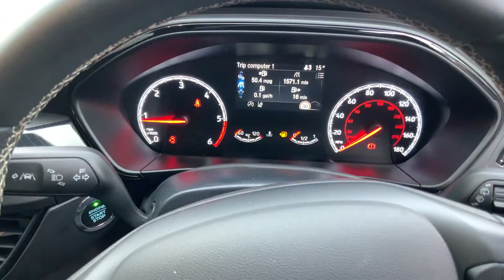Ford Focus ST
LL20XXN